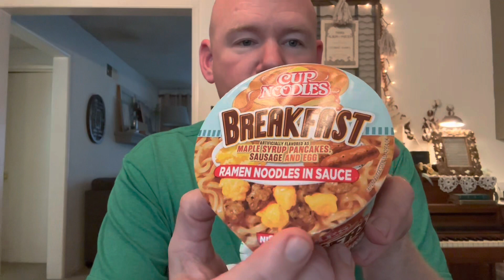Ryan Eats 15 - Cup Noodles Breakfast!